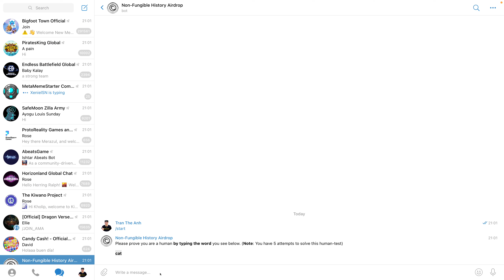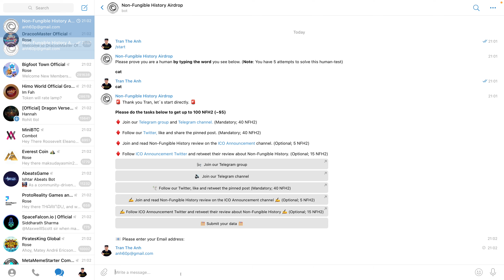Hướng dẫn nhận 100 token NFH2 mạng Polygon | The Anh LDA 💰